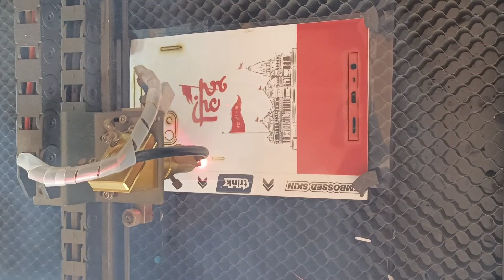Customized Mobile Skin Warpcart Hindu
🏠 Home delivery  🚚
Call & Whatsapp ⏬
☎️. 9️⃣6️⃣8️⃣9️⃣7️⃣4️⃣9️⃣5️⃣9️⃣8️⃣

Link

राम_मंदिर निर्माण_कार्य

श्रीराम_मंदिर_अयोध्या_का उद्घाटन_कब_है